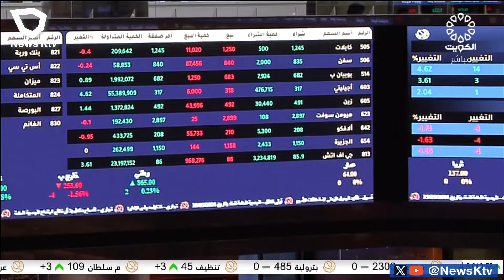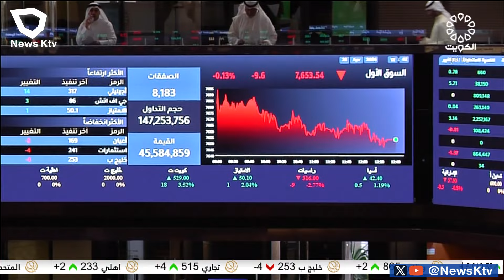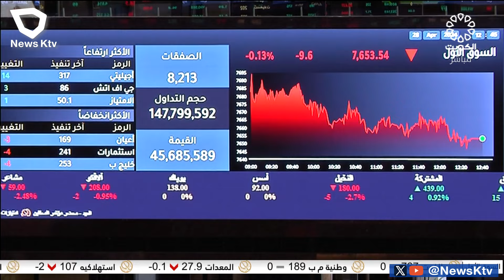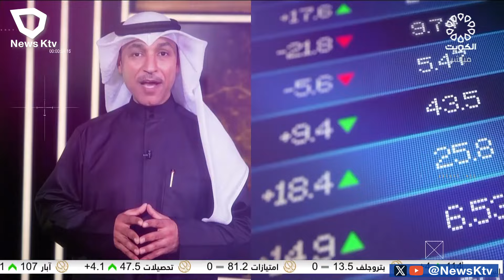برنامج المؤشر ختام جلسة اليوم - بورصة الكويت